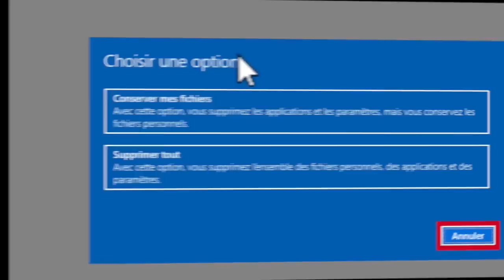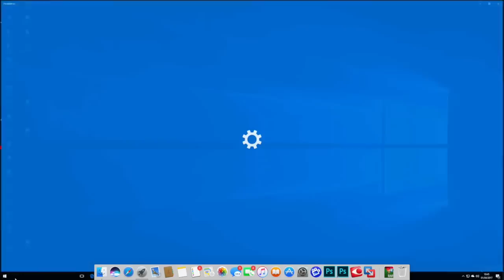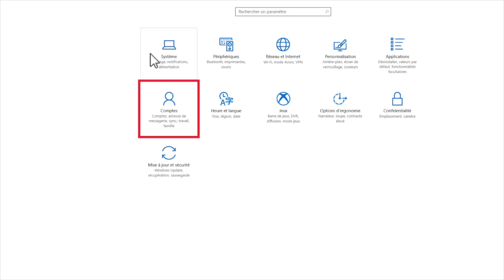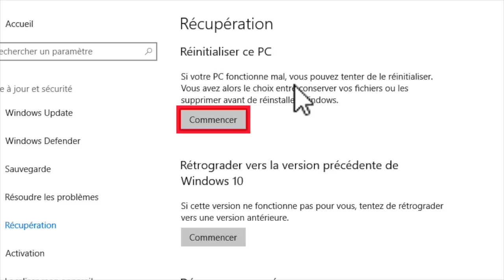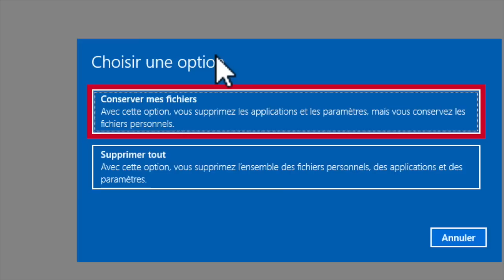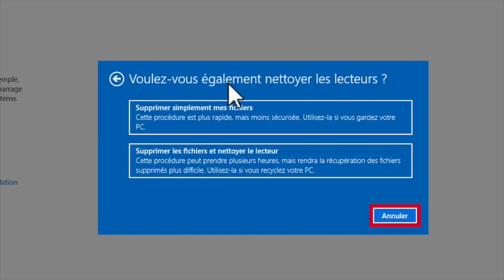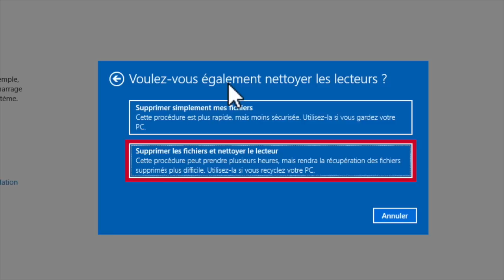Formater Windows10 Comment Réinitialiser Ou Restaurer Votre PC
Bonjour à tous merci de votre visite sur ma chaîne cette vidéo vous montre comment restaurer ou réinitialiser Windows 10 avec beaucoup de facilité sans passer par votre magasin j'espère que la vidéo vous plaira et vous donnera envie de vous abonner à ma chaîne à bientôt.